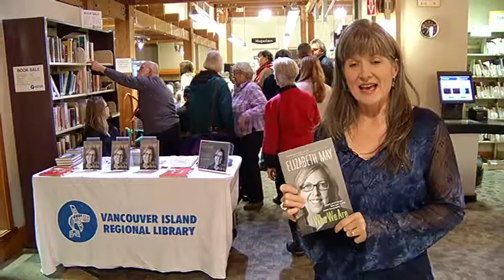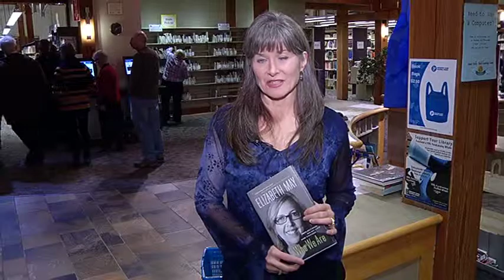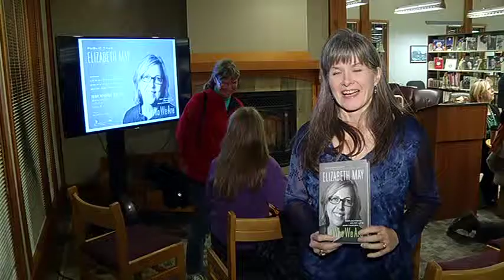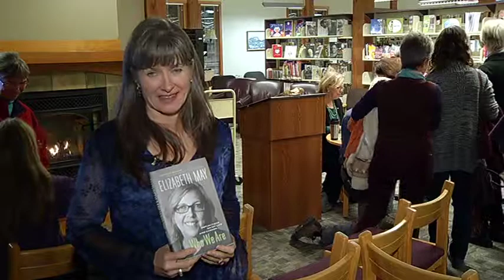go! On Location Elizabeth May 11-14-14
Elizabeth May, MP for Saanich Gulf Islands as well as the leader of the Green Party of Canada stopped in Courtenay for a chat with some book lovers! Mary Ruth Harris was among them and had the opportunity to discuss Elizabeth May's new book.